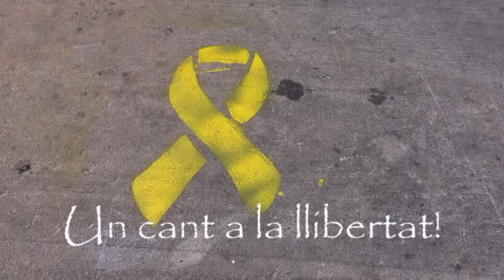Allà en un pessebre. 2017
Cantada de nadales a la plaça de Sant Pere, a Berga, per la llibertat dels presos polítics.